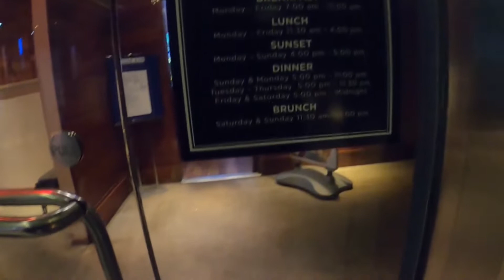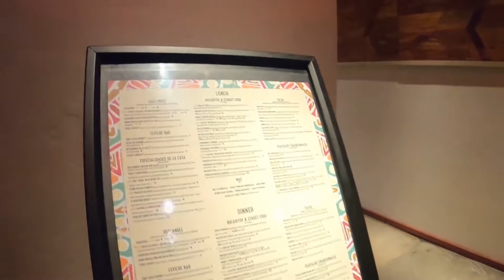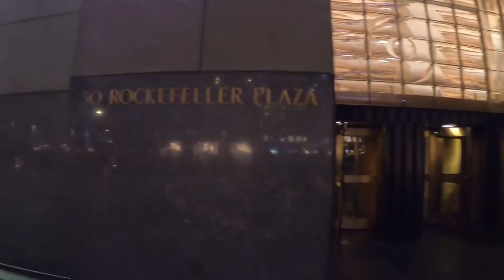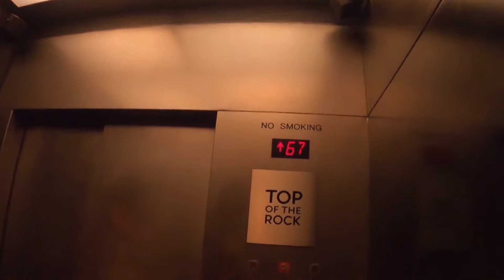【Wニューヨークタイムズスクエア＆ロックフェラーセンター】クールコーナールームタイムズスクエアビュー49階にアップグレード(リメイク)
今日の観光はタイムズスクエアとロックフェラーセンターのみ。タイムズスクエアはかなり空いてたけど、今考えればCOVID-19で中国人が激減しだしたタイミングでした。

※この投稿は2020年2月の旅行動画をリメイクしたものです。

こんにちは！すねどらです。２／１はJWマリオットをレイトチェックアウトしてからタイムズスクエアへ向かいます。
今日から２泊するWニューヨークタイムズスクエアにチェックインし、夕方まで街を観光してからのロックフェラーセンターで夜景観賞。タイムズスクエアは凄い！眩しい！喫煙者が多い！驚きっぱなしでした。
Wニューヨークタイムズスクエアはダイナースプレミアムのコンシェルジュ経由で手配しました。マリオットボンヴォイから手配するよりもベネフィットが良かったのです。
部屋はクールコーナールームのタイムズスクエアビューをお願いしました。
この時は下記のベネフィットが提供されました。
・アーリチェックイン／レイトチェックアウト(リクエスト)
・１００＄のホテルクレジット
・毎日２人の朝食が無料（これが凄い！ルームサービスです！）
・ウエルカムアメニティ
・お部屋のアップグレード(アーリーチェックインでも49階)
・WIFI無料
これ凄くないですか？(マリオットボンヴォイポイントは付きませんが)